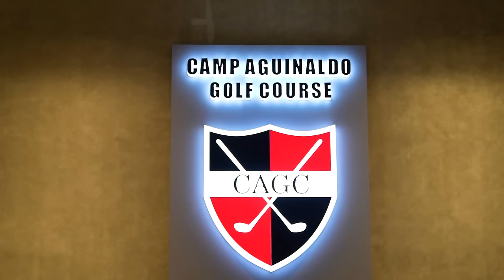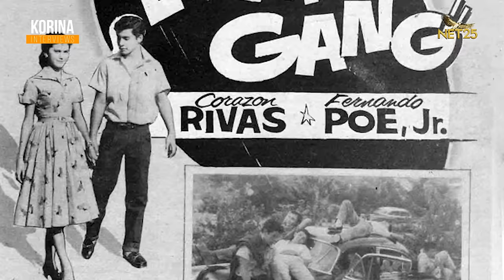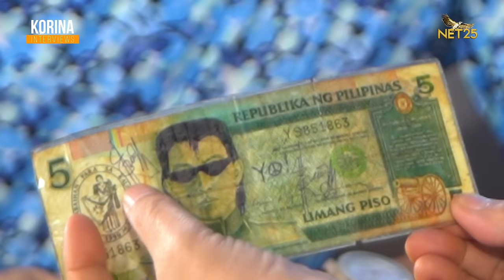Randy Santiago, Totoo Bang Sinapak ng Kanyang Showbiz Girlfriend Noon Dahil Nahuling Nambababae?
The one and only eye-con is in the golf course! Bakit nga ba pinagkakaguluhan siya ng mga babae mula noon hanggang ngayon?!

At self confessed babaero nga ba talaga siya? Bukod sa kanyang lovelife, ang daming revelations!

Hundreds of millions daw ang nanakaw sakanya. Anyare? At ang tunay na kwento sa laban niya sa sakit ng kanyang anak na si Ryan malalaman niyo na!

Lahat yan dito lang sa Korina Interviews.